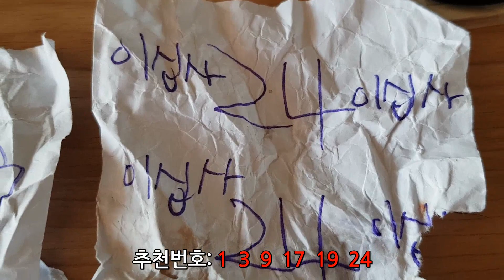로또 874회차 1등당첨 예상 추천번호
(매주 토요일 12시 업데이트됩니다)

오일장에서 온 믹스견 곰이의 일상이야기 입니다 ^^

감사합니다.^^